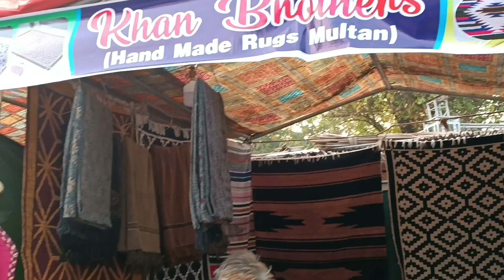Lok Virsa | Lok Mela 2022 | Detail Vlog | Punjab Pavilion | Part 4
here are the details review or video of lok Virsa festival 2022. The details explained to you each and every thing about this Mela or festival. I hope you guys will enjoy it.